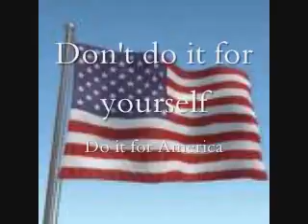Election 2008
Vote! Make a difference for America!